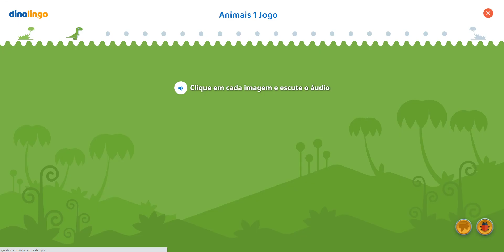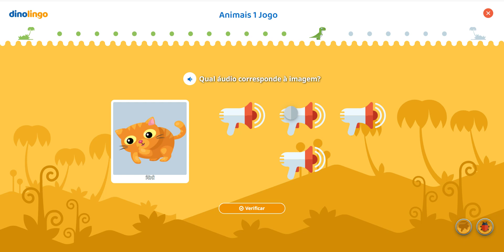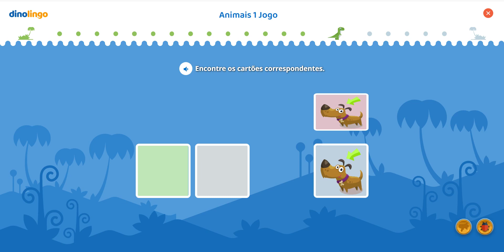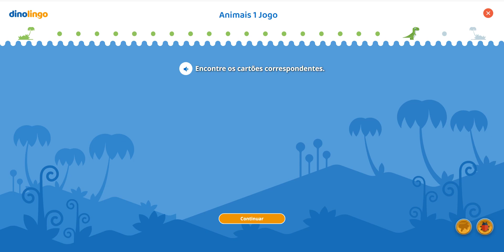Jogos em Punjabi - Aprendizado de Punjabi para Crianças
Jogos em Punjabi Os jogos em Punjabi estimulam as crianças a repetir palavras e frases em Punjabi para receber recompensas surpresa. O aplicativo e site #1 de aprendizado de Punjabi para crianças. As crianças adoram aprender Punjabi online com vídeos, jogos, canções, folhas de exercícios e mais.